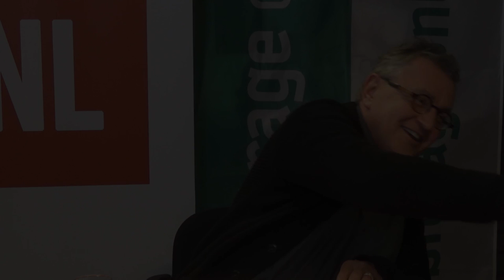NL Sport Afl. 2 Sudden Death, gast Paul Gebbink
De tweede aflevering van NL Sport o.l.v. Jos de Jong. Met Henny Rückert en speciale gast Paul Gebbink fysiotherapeut, begeleider van topsporters en mede-grondlegger van Beyuna. Zij bespreken Sudden Death in de sport, betere voeding en komen kort terug op het onderwerp van vorige week: Kunstgras.